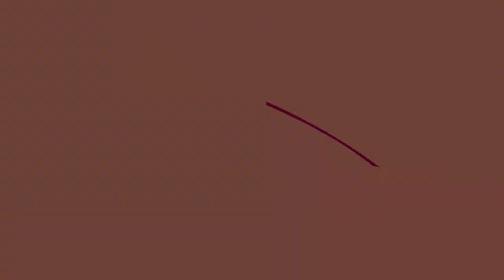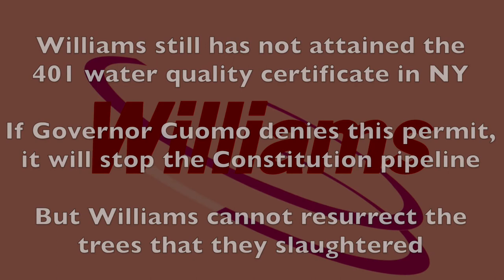Williams Energy: We Make Eminent Domain Happen